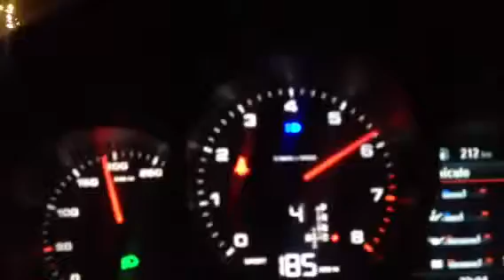Porsche Cayenne S 2013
Probando la nueva Porsche Cayenne S 2013